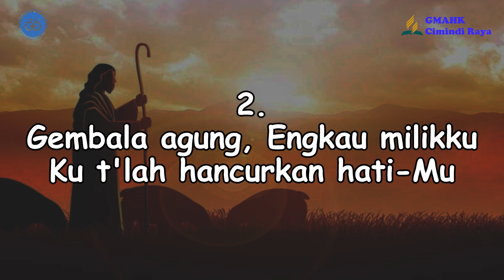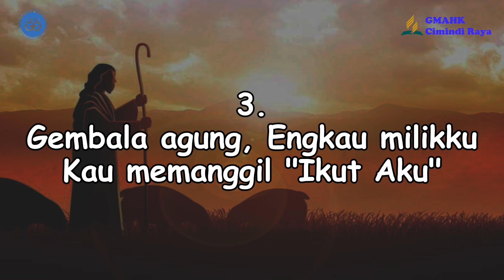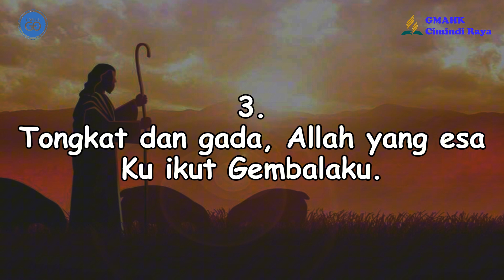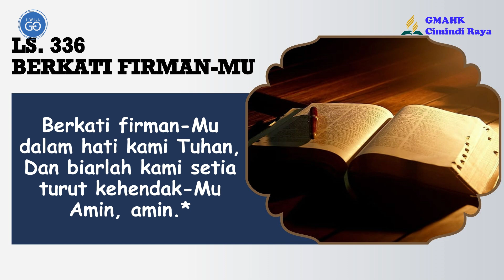PELAJARAN SEKOLAH SABAT || 28 Agustus 2024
Pembawa Renungan: Maria Sinaga

Tim Media:
Penulis Text: Doane Sinaga
Perekam: Dapa Simanjuntak
Editing: Beni Chandra Purba